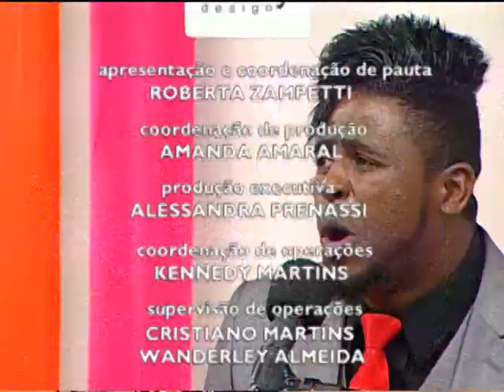Síndrome de Down - Brasil das Gerais - parte 2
23/03/15 - Uma em cada 700 pessoas que nasce no Brasil tem síndrome de down. Nos últimos anos, essas pessoas ganharam mais que novos tratamentos: respeito, trabalho e menos preconceito. Mas a situação ainda pode mudar. Como? A discussão é polêmica e vai desde o acompanhamento psicopedagógico até a inclusão. Para falar sobre o assunto a jornalista Roberta Zampetti conversa com a médica geneticista Letícia Leão, a relações públicas Flaviana Freitas e a filha Bruna, que nasceu com essa condição.

O programa ainda vai trazer outro tema que muitas vezes é ignorado nas grandes cidades: a população de rua. Para falar sobre o assunto, estarão no estúdio duas pessoas que viveram nas ruas de Belo Horizonte. Divino Soares de Souza, que está lançando um livro e ainda faz do espaço da capital a sua casa, e o músico Edy Rodrigues, que ganha a vida nos palcos.